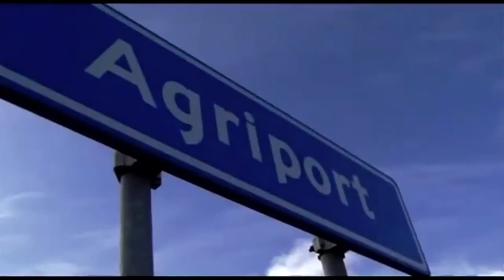4 Wie Maakt Nederland? - Internationale positie en vestigingsklimaat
Dit fragment over de Nederlandse internationale positie en vestigingsklimaat hoort bij de documentaire ‘Wie maakt Nederland?’, gemaakt in het kader van het Jaar van de Ruimte 2015. De film toont de ruimtelijke uitdagingen waar Nederland voor staat aan het einde van het Vinex-tijdperk. Wat is er de afgelopen 25 jaar veranderd? Waar staan we nu en vooral, waar gaan we nu heen? Wie werken er al aan de toekomst van Nederland en hoe doen ze dat?

Voor een breed publiek wordt inzichtelijk gemaakt hoe nu al door ondernemers, burgers en overheid wordt gewerkt aan 2040. De film wordt begeleid door de publicatie 'Maak Ruimte!', met 12 onvermijdelijke opgaven voor Nederland die grote ruimtelijke impact hebben.

Geproduceerd door Vereniging Deltametropool, Jaar van de Ruimte en Popov Film.